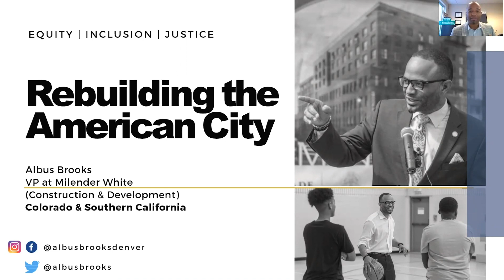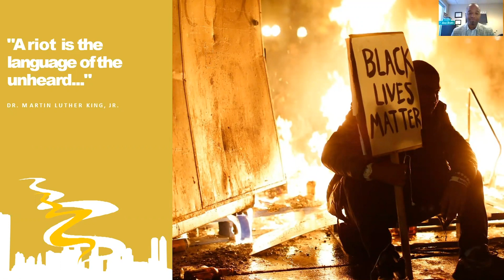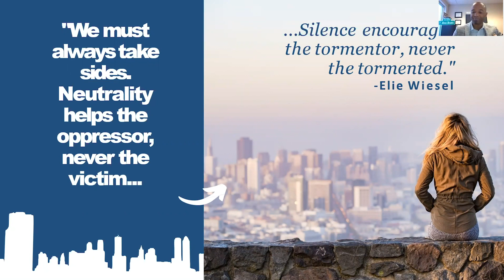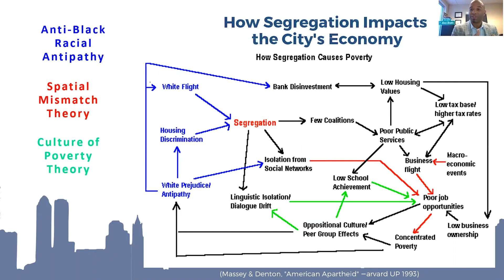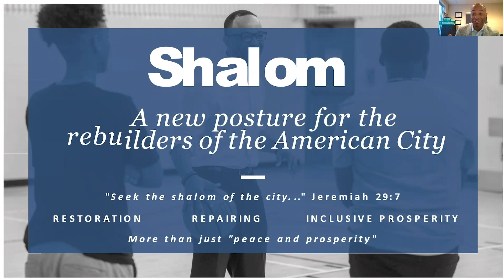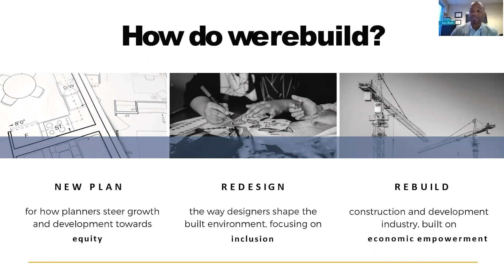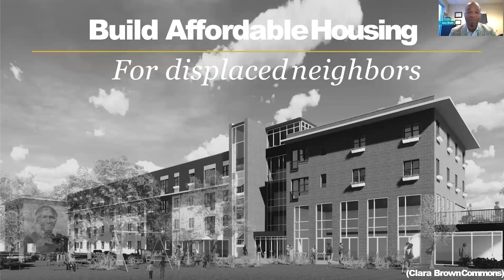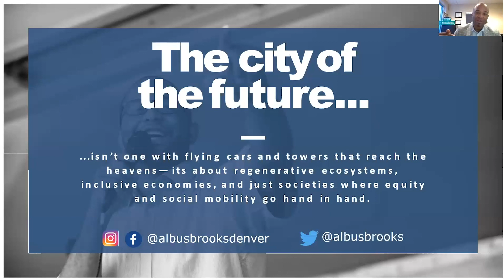Albus Brooks, Rebuilding the American City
As part of our Diversity, Equity and Inclusion Action Plan - Albus Brooks speaks to our workplace on Rebuilding the American City. From the football field to cancer, Albus has always been a fighter. Now, he is fighting to rebuild the American city. Hear how his story continues to impact the city he serves.